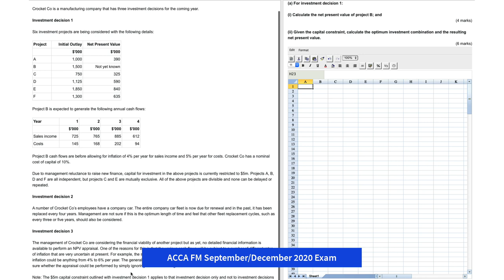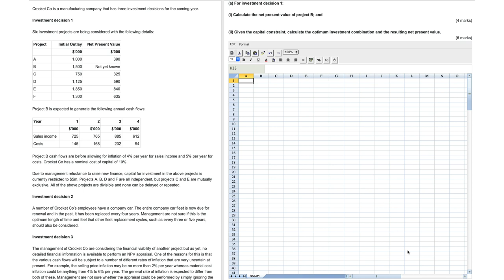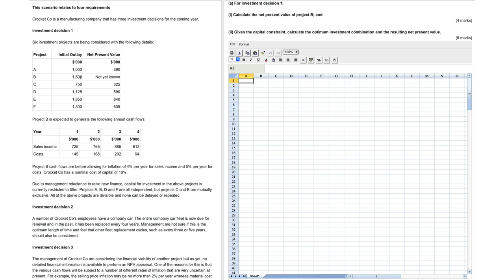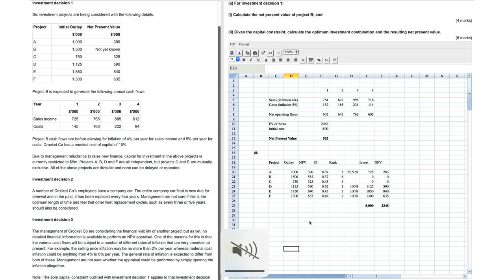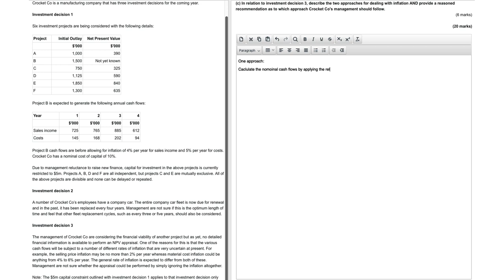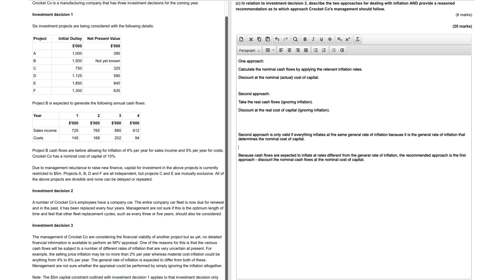ACCA FM September/December 2020 Exam - ACCA FM Revision - Financial Management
Please go to OpenTuition to view all remaining (FM) lectures, and post questions on the Ask the ACCA FM Tutor Forums because we do not provide support on youtube comments section.